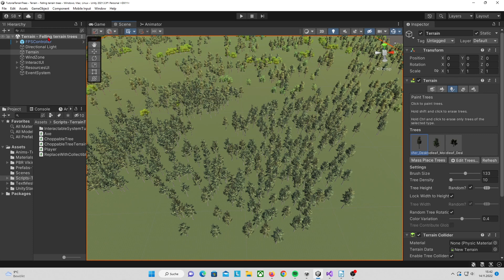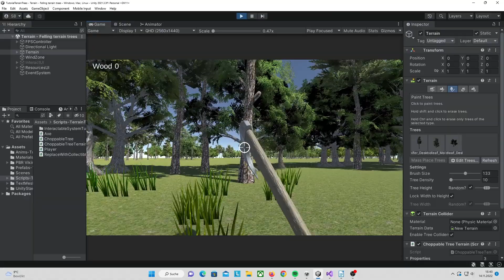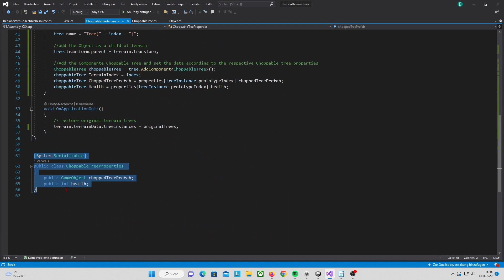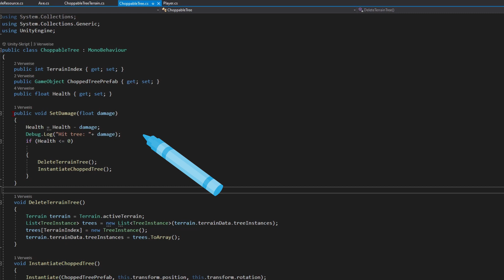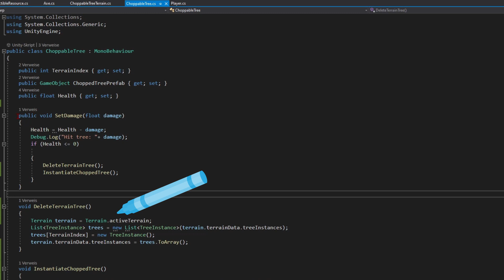Terrainbäume in Unity fällen | Tutorial Deutsch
Du kennst bestimmt die Möglichkeit in Unity Bäume im Terraintool zu zeichnen. Das ist praktisch, aber die Bäume sind dann nicht als Gameobjecte in der Scene. Wie man sie trotzdem erreichen kann, um sie zum Beispiel zu fällen, lernst Du in diesem kurzen Tutorial.

Was gibt es neues im Assetstore?

Inhalt:
00:00 Einleitung Terrain Trees
00:50 Worum geht es im Tutorial
01:33 Script 1: ChoppableTreeTerrain
03:40 Script 2: Choppable Tree
04:26 Wie könnte es hier weiter gehen?